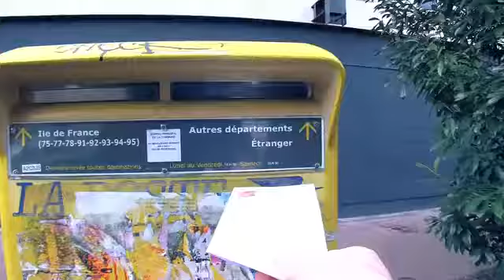NORMAN - ÉCRIRE UNE LETTRE.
nouvelle vidéo de la star de net ! rendez sur ma chaîne pour découvrir ses nouvelles vidéos